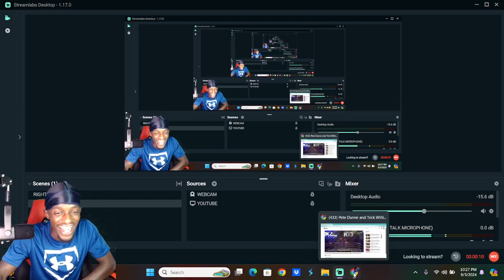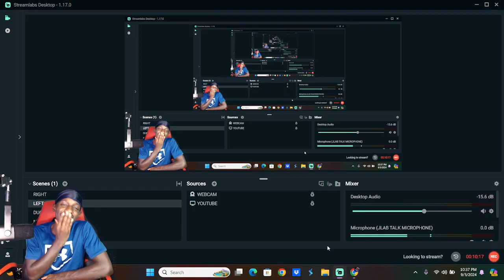Pete Dunne and Trick Williams Destroy Each Other Reaction